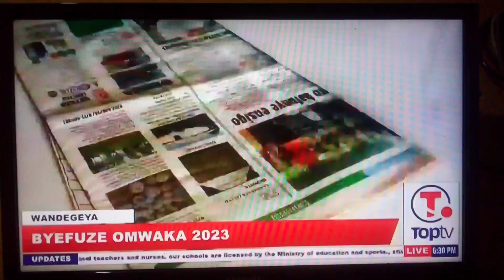January 21, 2024